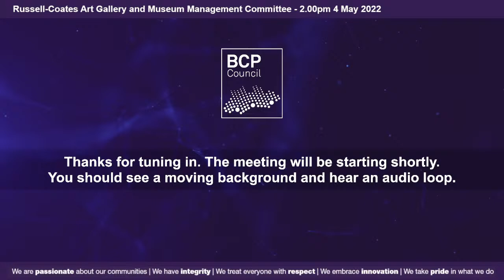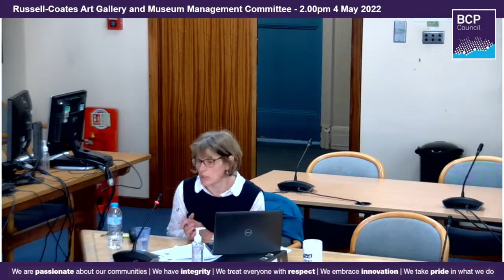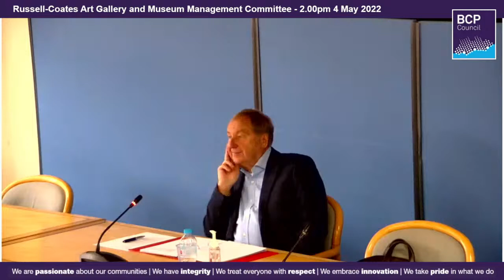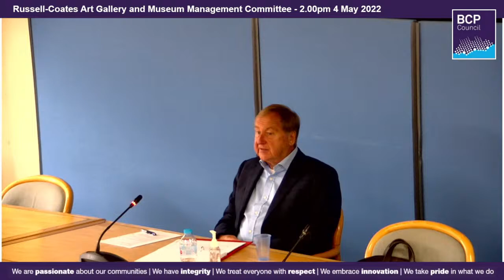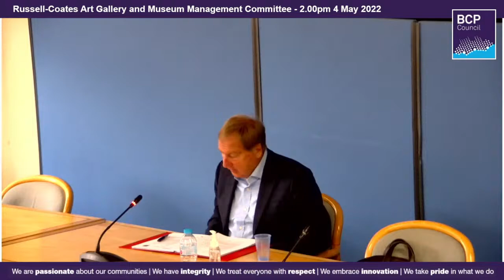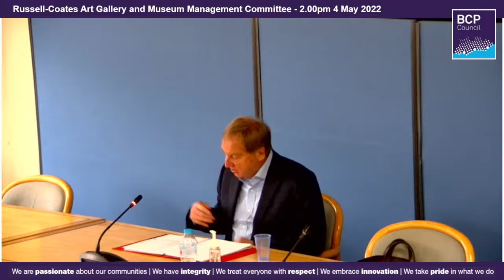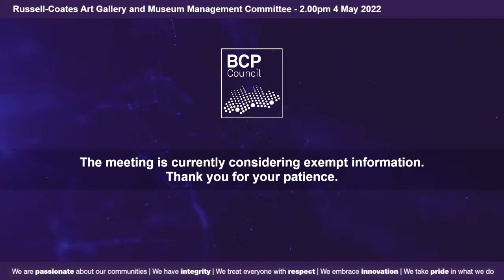Russell Cotes Art Gallery and Museum Management Committee - 4 May 2022, 2.00pm | BCP Council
A meeting of the Russell Cotes Art Gallery and Museum Management Committee. Agenda, reports and other documents are available from: